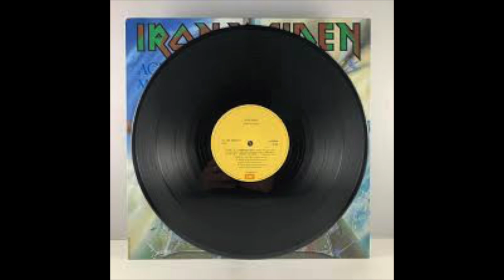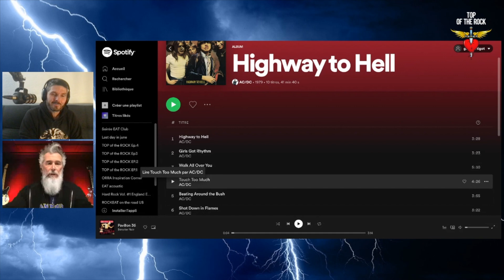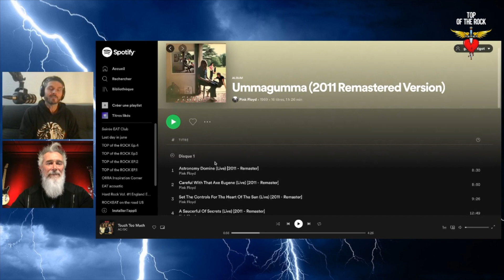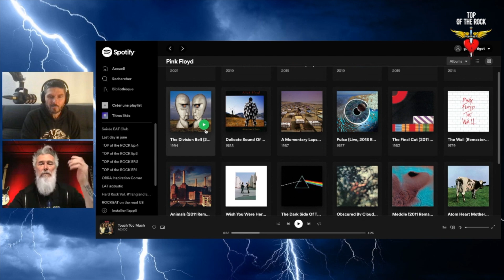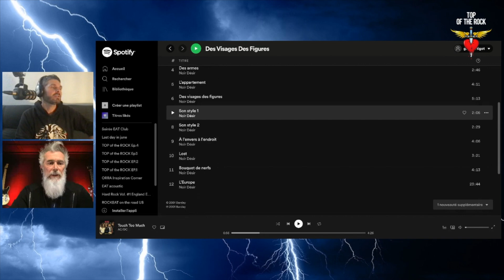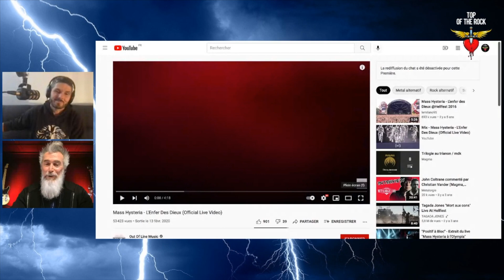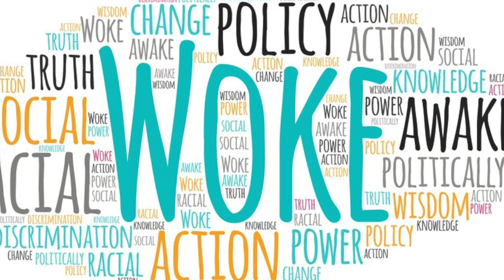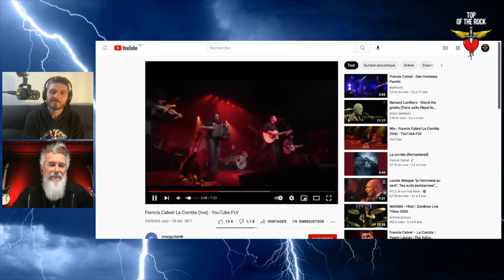Thierry CASASNOVAS *Les 10 Albums FIN DU MONDE*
TOP10 Music Gilles LARTIGOT reçoit Thierry CASASNOVAS.
Emission diffusée en direct le 13 Novembre 2021